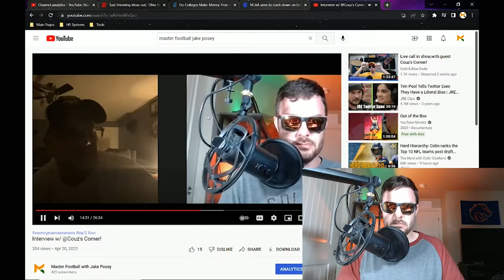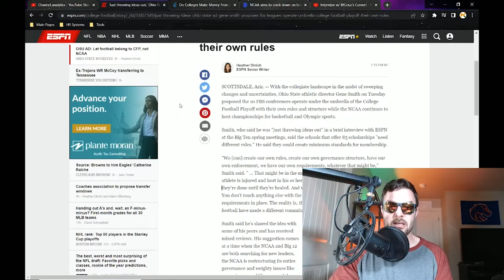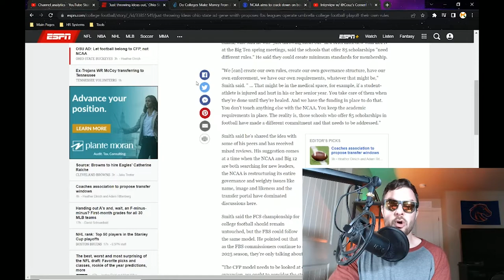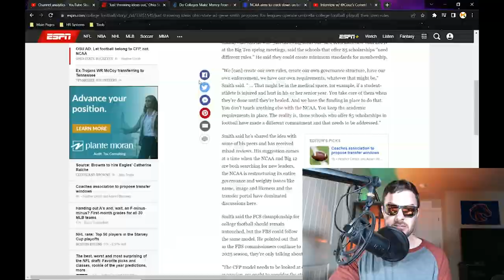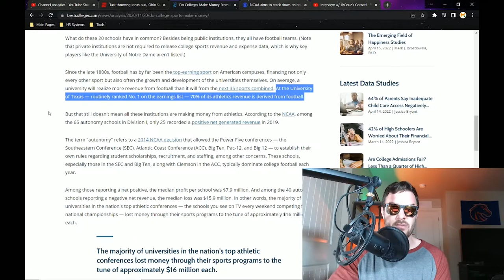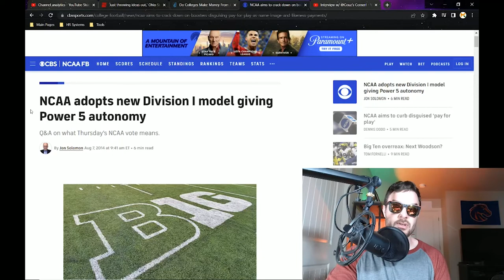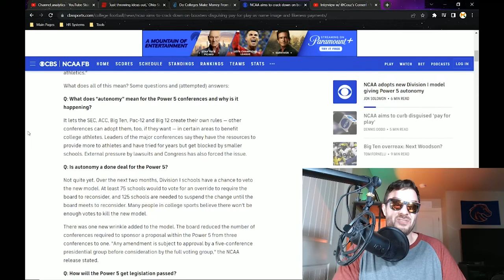Power 5 & Group of 5 still together?!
Are they gonna stay together?!